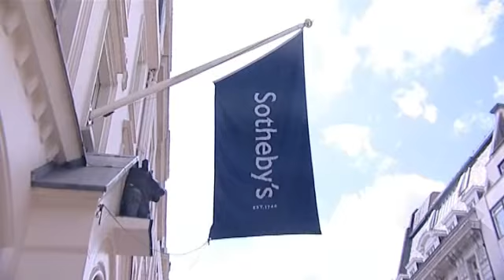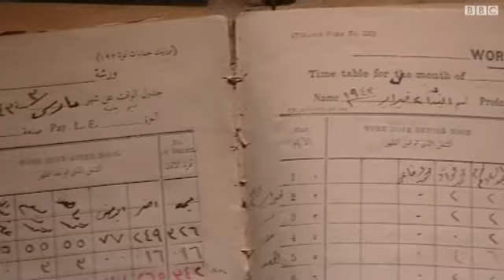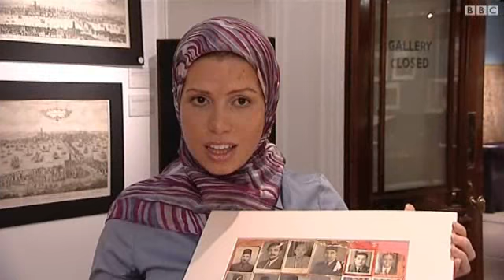معروضات دار الكسوة المصرية في مزاد بصالة سوذبي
مزاد تقيمه صالة سوذبي الشهيرة بلندن لمنتجات دار الكسوة وهي ورشة بالقاهرة الفاطمية كانت تتولى إنتاج كسوة الكعبة منذ عام 1818 وحتى عام 1961.